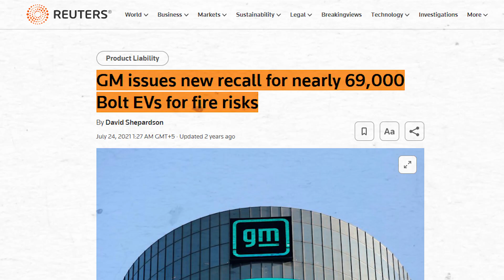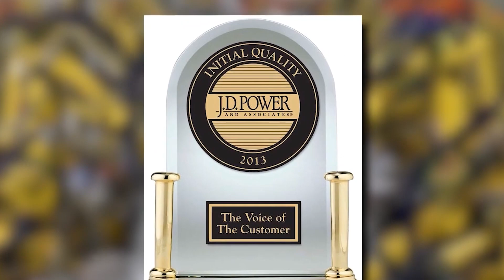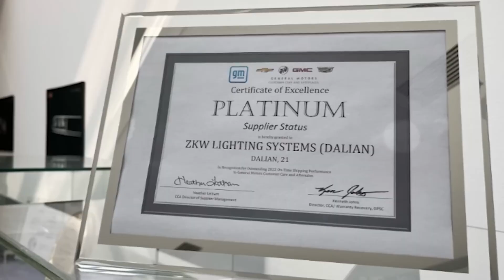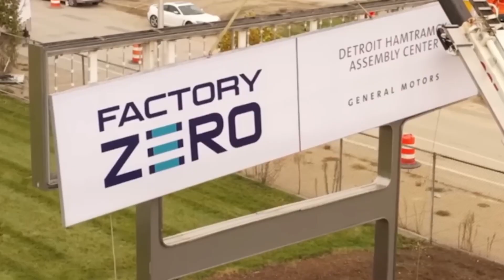Mary Barra is DONE! TERRIBLE GM News!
IT’S ALL OVER For Mary Barra! BAD GM News...
GM is in a crisis, and the CEO Mary Barra is only adding to the problem. In their eagerness to embrace the electric future and catch up with Tesla, GM may have jeopardized their combustion cars. We are hearing reports of fire hazards caused by faulty parts, low production and quality concerns, layoffs, and even complete plant shutdowns due to poor sales. Adding to their troubles, GM recently announced that they will no longer sell the EV Bolt, which currently constitutes over 95 percent of their EV sales. This is a lot to take in, so in this video, we’re breaking down GM’s existing crisis and unveiling GM's new plans to rescue them from the brink of collapse.

Ford CEO JUST Revealed The Return Of The NEW Ford Taurus!